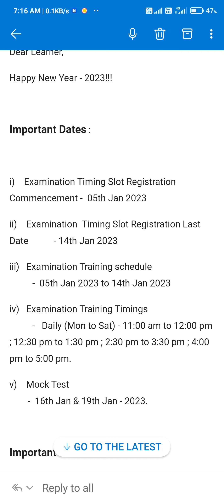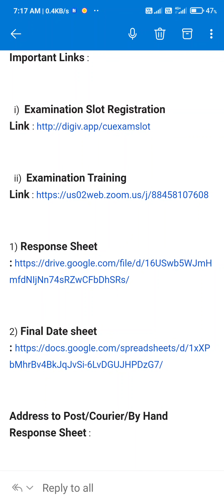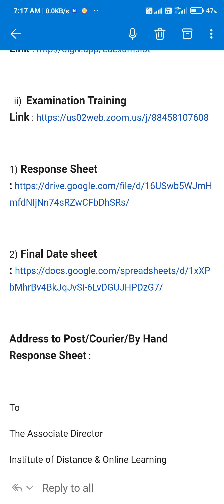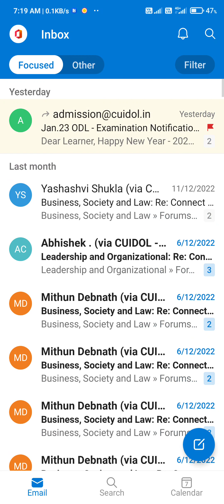Detailed Outlook Email from University for ODL Final Exam Jan 23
ODL Final Exam- 23 Detailed Outlook Email Notification from University | CUIDOL